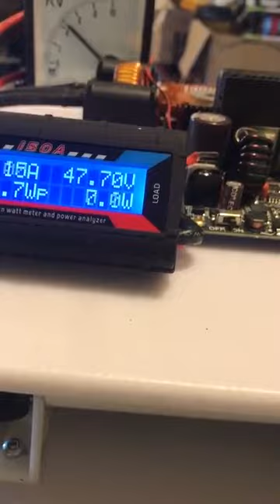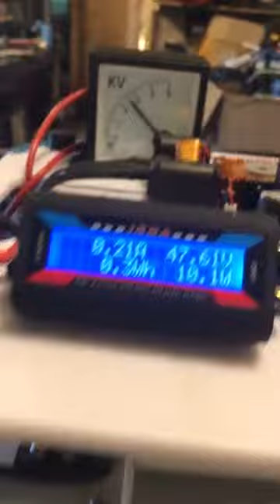epu low side earth grounding 5000vdc in the cap ready to blast